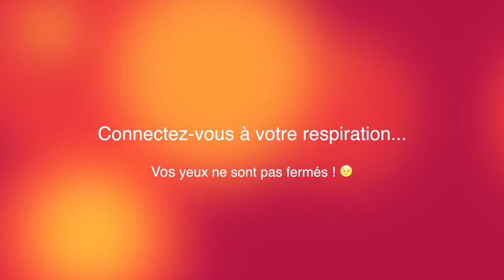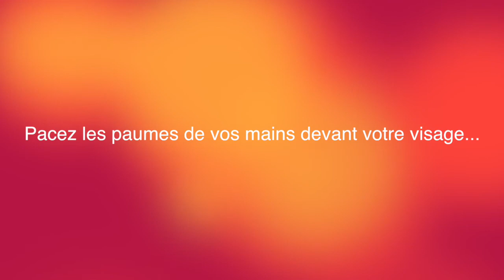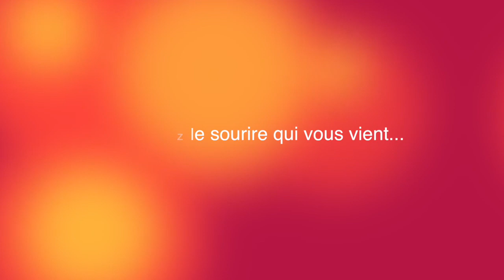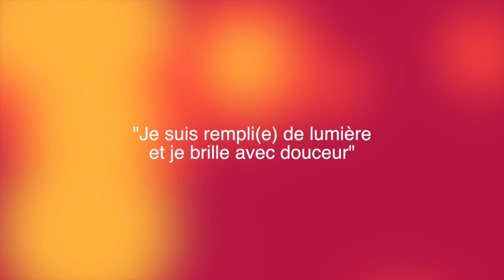Séance "Bien-être" (audio)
Cette courte séance vous permet de vous connecter à votre lumière intérieure et de vous remplir d'une sérénité souriante.